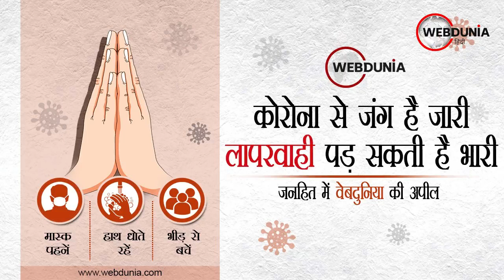Haridwar के आश्रम से खुलेगा Narendra Giri की मौत का रहस्य, Anand Giri को लेकर पहुंची CBI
सीबीआई के 12 अधिकारियों ने आश्रम पर लगी सील को खुलवाया।
अवैध निर्माण के चलते हरिद्वार रुड़की विकास प्राधिकरण ने लगाई थी सील।
नरेंद्र गिरि को आनंद गिरि द्वारा उन्हें वायरल करने का डर था और उसी डर के कारण किया था सुसाइड। आनंद गिरि ने मीडिया से कहा- जांच एजेंसियां को अपना काम करने दो